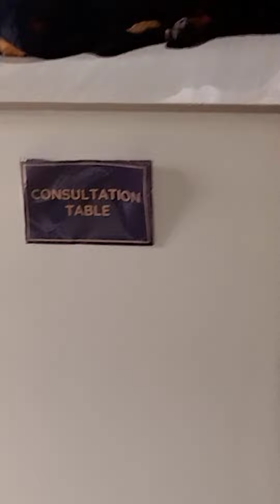Lily Got Parvovirus